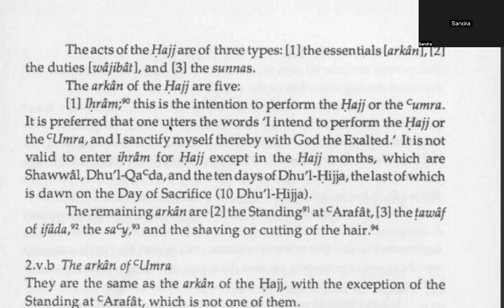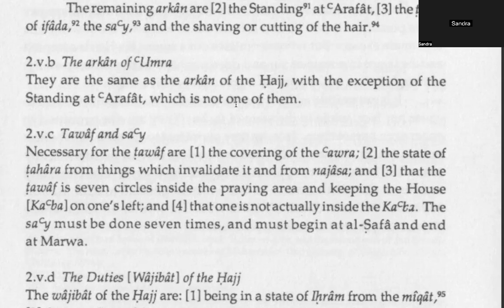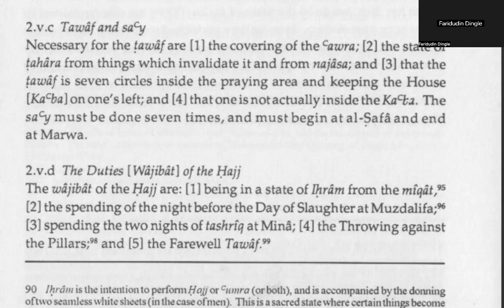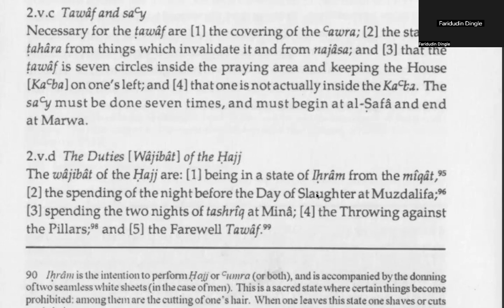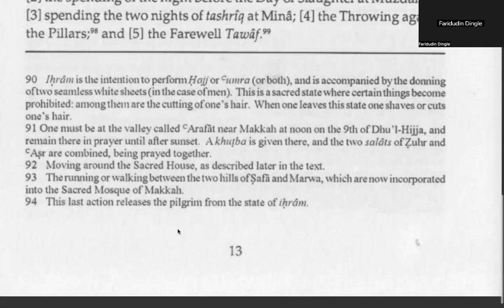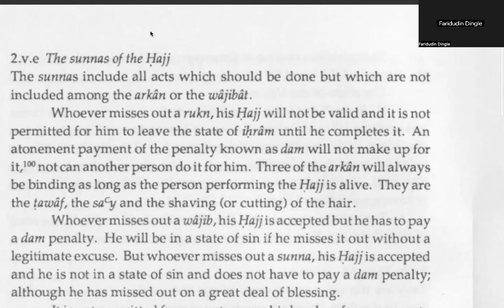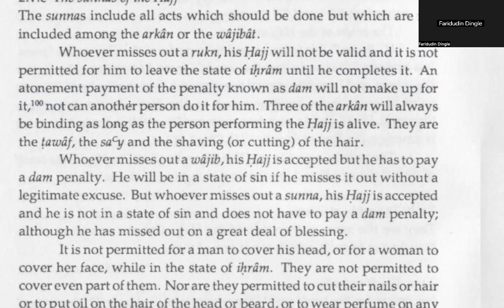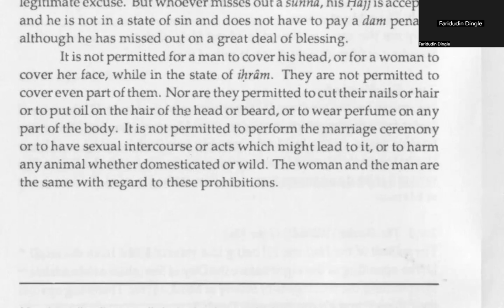Absolute Essentials of Islam 7